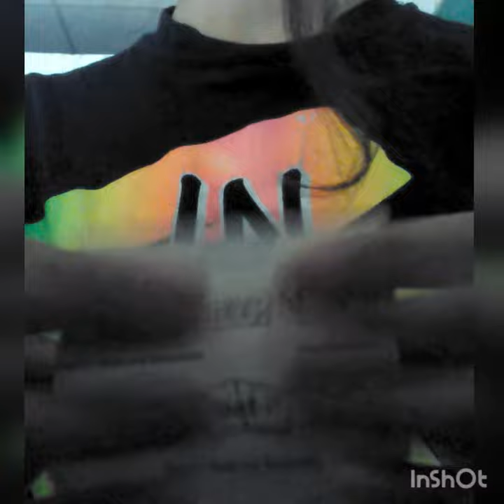ASMR Tapping on cubes and other random stuff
This is my first YouTube video ever.

Fun Fact: I made this video in a school (no, not during class, it's summer vacation).

Also, sorry about the awkward cutoffs, I'm a newbie. ;-)